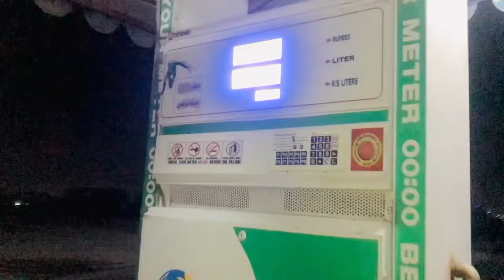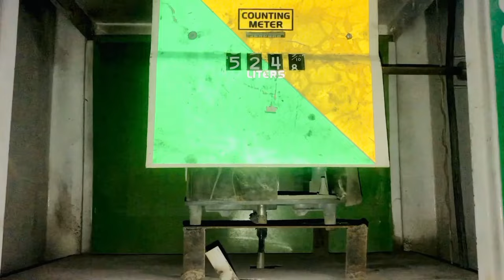Balochistan denjris khatar naak phaar ڈیزل ریٹ 218 روپے فی لیٹر مزا آ گیا